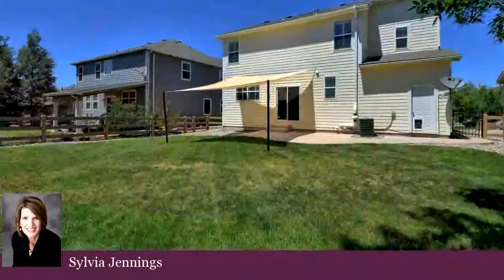Property for sale - 5627 Cross Creek Drive, Colorado Springs, CO 80924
Bedrooms: 5
Bathrooms: 4.00 Bathrooms
Square Feet: 2825
Price: